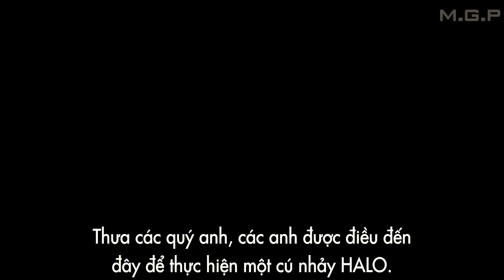[M.G.P] Godzilla (2014) - Teaser (Vietsub)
Một siêu phẩm tái sinh hình tượng quái thú kinh điển Godzilla của Toho; chuyến phiêu lưu mãn nhãn vào thế giới của quái thú nổi tiếng nhất chống lại những sinh vật vô nhân tính được tạo ra bởi nền khoa học của loài người và đe dọa chính sự tồn vong của chính chúng ta.

Phim do Gareth Edwards đạo diễn. Với sự tham gia của Aaron Taylor-Johnson, Elizabeth Olsen, Bryan Cranston, Juliette Binoche, David Strathairn, Ken Watanabe, và Sally Hawkins.

Godzilla khởi chiếu dưới định dạng 3D vào ngày 16 tháng 5, 2014.